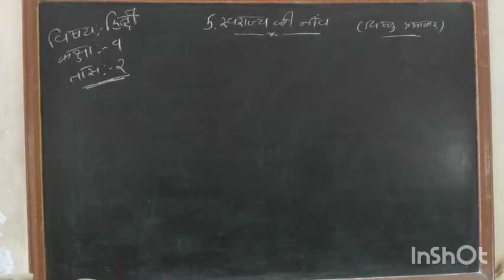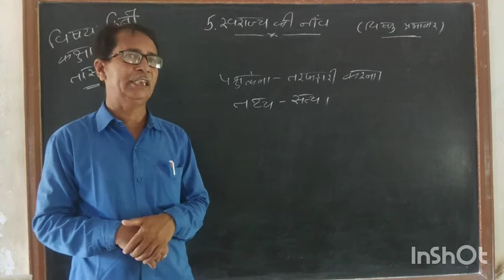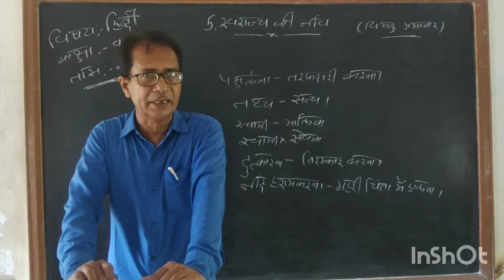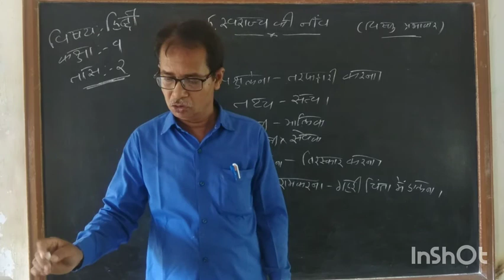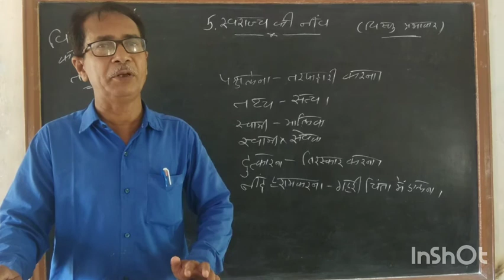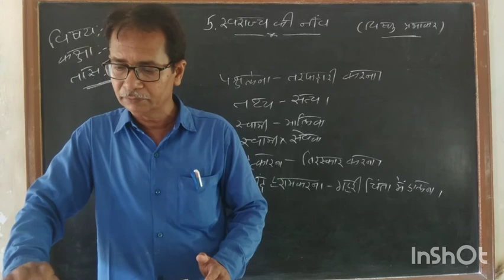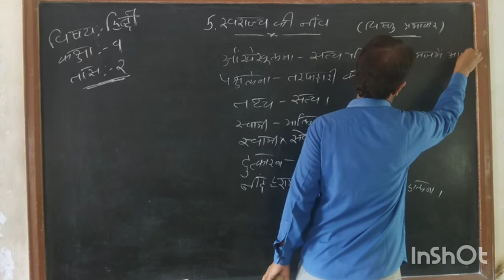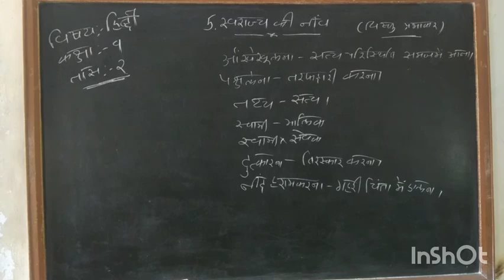विषय-हिन्दी।गद्य-5.स्वराज्य की नींव।तास-2.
श्री संस्कार विद्यालय।